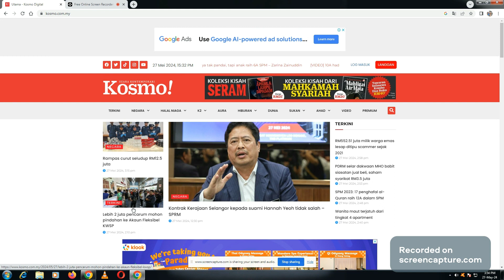Cerita tentang duit kita